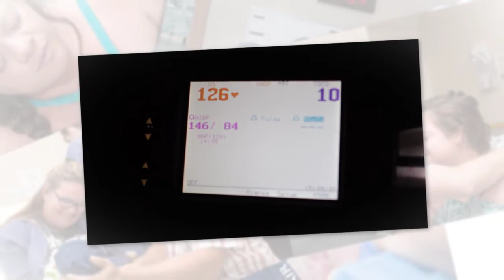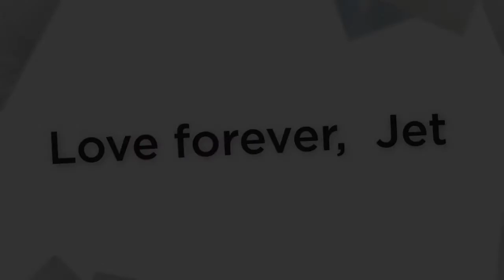The Birth of Jedidiah